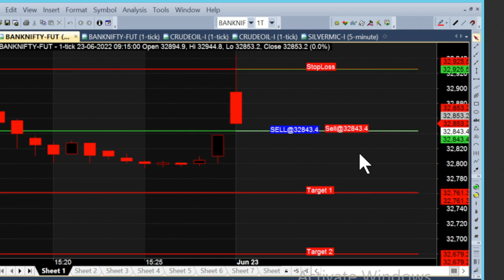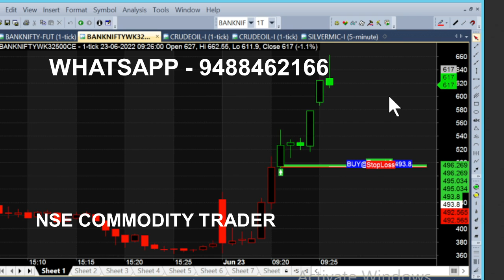bank nifty & crude oil 1 jul - 13 jun chart calls view